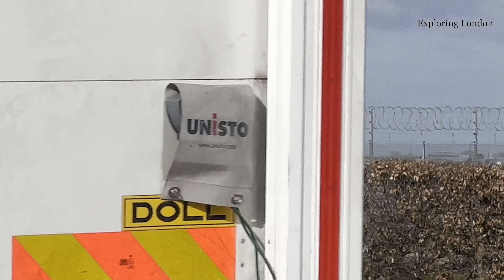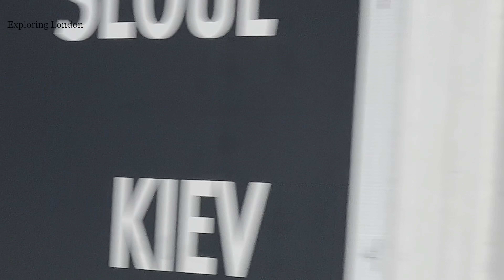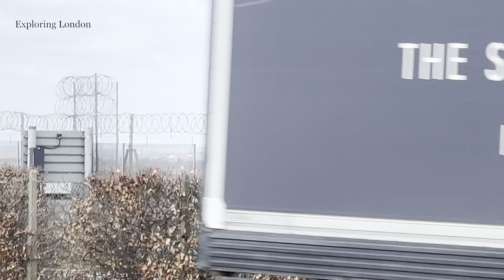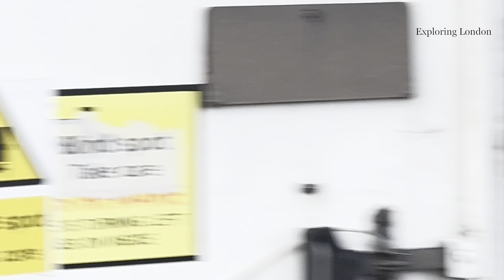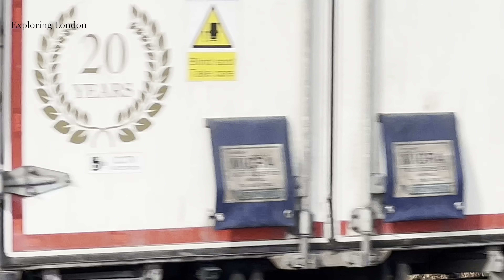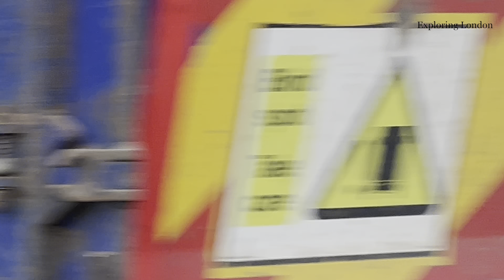💖4K 13 🛬🛬🛬 Landings at Heathrow Airport Runway 27L. Airbus, Boeing at Heathrow Airport London 💖💖💖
13 🛬🛬🛬 Landings at Heathrow Airport Runway 27L. Very Windy Conditions.

Its a windy day so expect some noise 🔊🔊🔊😍😍😍

You'll see Heathrow Airport (London) Landings 🛬🛬🛬

Lets explore London Together  👬👬👬😍😍😍

I'll upload weekly ⏲

Press 🔔🔔🔔 to receive notifications of my New Videos 🎦🎦🎦
Please don't forget to tell everyone in comments what you like in this video 😍😍😍

🎦🎦🎦🎦🎦🎦🎦🎦🎦🎦🎦 CONTANTS OF THE VIDEO 🎦🎦🎦🎦🎦🎦🎦🎦🎦🎦

00:00 - Finnair
01:31 - British Airways
03:03 - British Airways
04:40 - British Airways
06:06 - United
08:00 - Virgin Atlantic
10:10 - British Airways
11:22 - LOT
13:13 - SAS
14:24 - British Airways
15:35 - Star Alliance
17:17 - British Airways
19:19 - Malta

Please don't Copy ⛔⛔⛔ Reuse OR Distribute whole OR any Part of My Videos 🎦🎦🎦 without my Written Permission  📜📜📜😍😍😍

Exploring London 💖💖💖